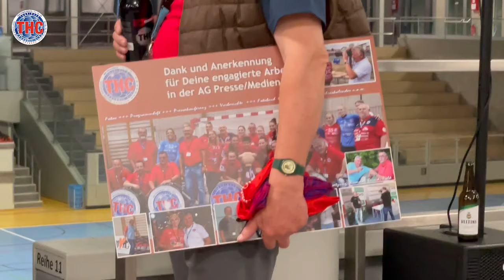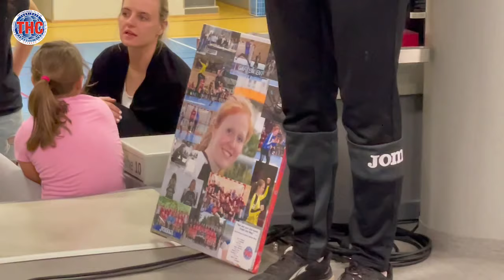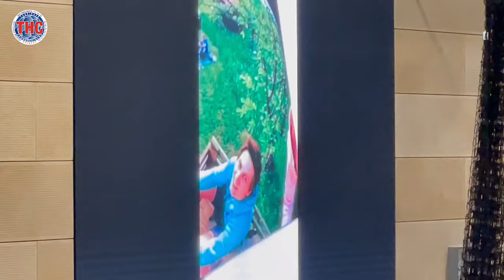Verabschiedung 2020/21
Die Saison 2020/21 ist vorbei. Wieder findet ein Umbruch beim Thüringer HC mit vielen Abgängen statt.
Hier unser Video der Verabschiedung von Jolina Huhnstock, Klara Schlegel, Nina Neidhart, Marie Davidsen, Marketa Jerabkova, Ina Großmann, Meike Schmelzer, Iveta Koresova.